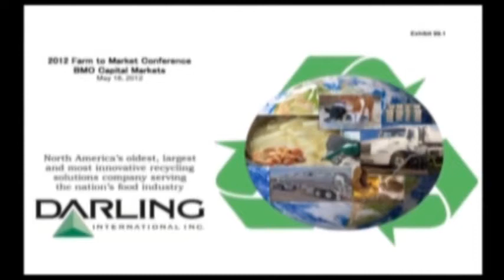Cliff Ellis Show Episode 6 Feb 16th